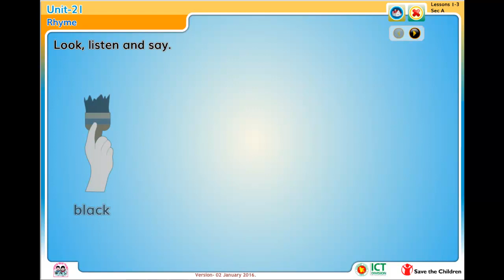English For Today Class 1 Rhyme Counting Cats